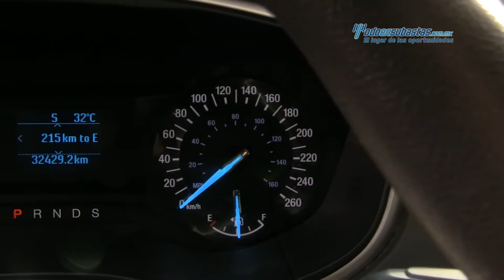Ford - Fusion 2014 - ER347361